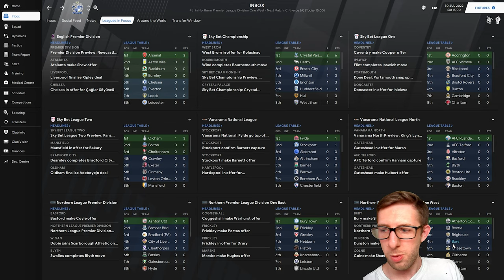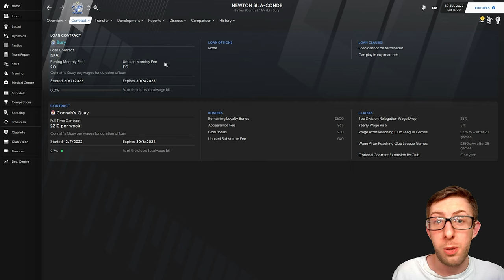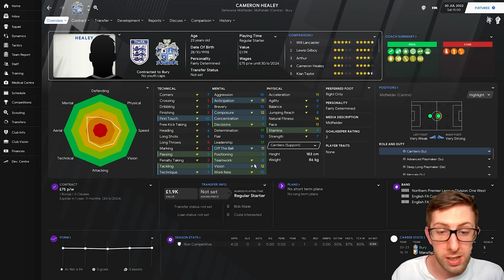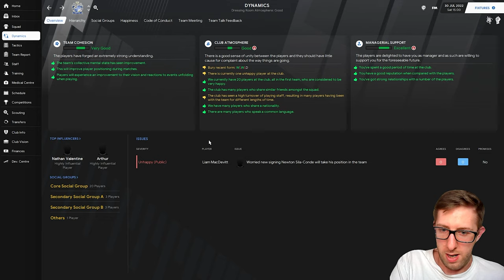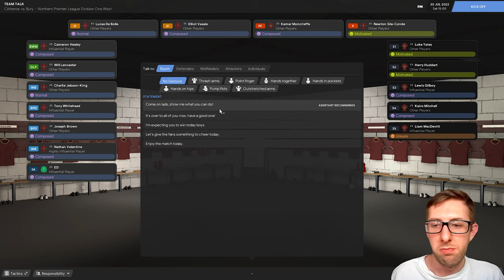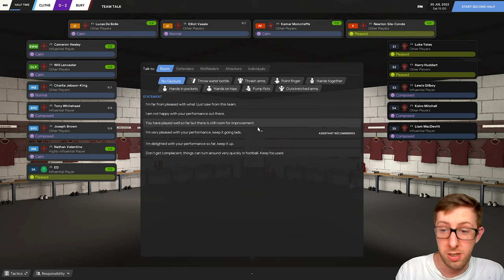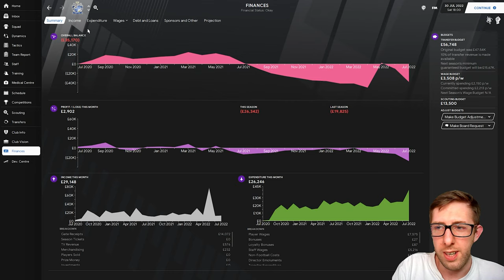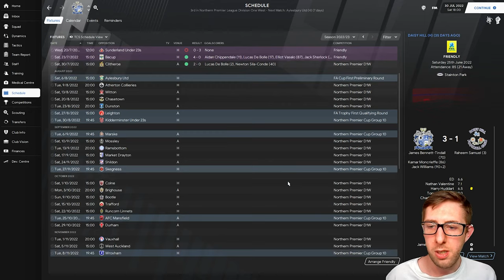Bury The Hatchet | #15 | Season 3 - We're Off! | Let's Play FM21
Bury The Hatchet aims to take Bury AFC from Level 10 in the English Football Pyramid to the lofty heights of Premiership football & beyond in Football Manager 2021.

Follow Coach Coot on our journey from non-league to footballing powerhouse.

Videos uploaded daily at 6pm UK time.